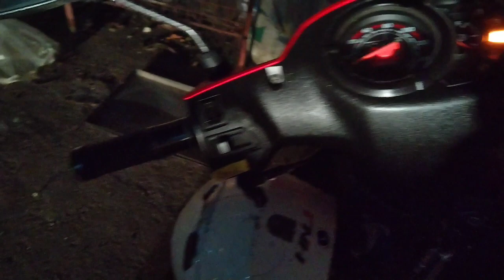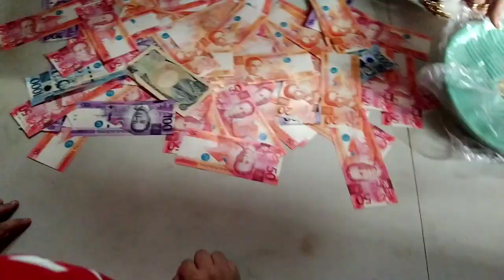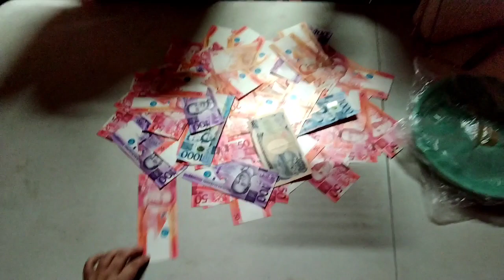2022! New Year! happy New year po sa lahat